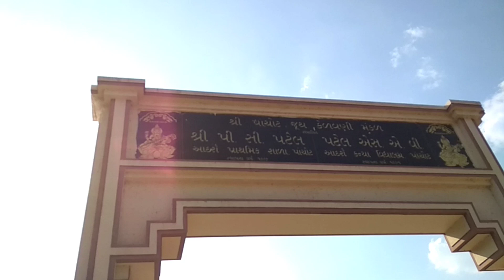My first State Level Championship | Volleyball Tournament | Expo Volley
Some FAQs :

Indian team volleyball players name list
Indian volleyball team players
best Indian volleyball player
volleyball players of India
Volleyball players of Indian Volleyball team
21st asian Games Japan
21st volleyball Asian Games Japan
volleyball Asian games
21 Asian games volleyball at Japan
top 24 volleyball Indian players selected for 21 Asian games
Top 12 volleyball players selected for Asian games Japan 2021
best Volleyball setter training at home
best volleyball setter practice at home
volleyball setter training
volleyball setter practice
best volleyball training at home
best volleyball practice at home
best volleyball tips and tricks
volleyball trick shots
volleyball techniques
volleyball setter techniques
setter practice at home
setter training at home
setter tricks
setter training by haikyuu
best of haikyuu
haikyuu
Volleyball setter training
volleyball coaching by expert coach
volleyball training by experts
volleyball expert training
volleyball national training
volleyball setter training for national level
Volleyball national camp
volleyball khelmahakumbh
volleyball federation of India
volleyball Olympic association
best training for setter
best fingering practice volleyball
fingering practice volleyball
boosting practice volleyball
best boosting practice volleyball
volleyball fingering practice
volleyball fingering training at home
volleyball boosting
nety training at home
nety training volleyball
nety practice volleyball
how to become pro setter
how to play volleyball national
best volleyball under 500
best volleyball under 300
nivia volleyball
unboxing nivia volleyball
best volleyball for beginners unboxing
nivia cheapest volleyball
cheapest volleyball for beginners
best underhand practice
best underhand wall practice
best underhand practice in volleyball
underhand practice at home
underhand training
underhand training at home
volleyball underhand practice
under arm pass volleyball
overarm pass volleyball
underarm serve in volleyball
underhand service practice volleyball
how to do service in volleyball
volleyball perfect service
how to do tennis service volleyball
volleyball tennis service
volleyball service training
volleyball service practice
volleyball underhand service practice at home
volleyball service practice at home
volleyball wall practice
wall practice volleyball Wall training volleyball at home
best underhand practice volleyball
best service practice volleyball
best smashing practice volleyball
best smashing techniques in volleyball
how to start smashing
Expo Volley
best finger practice volleyball
how to tap in volleyball
volleyball tapping practice
volleyball tapping practice on wall
how to set hands for tapping
how to set hands for smashing
how to set hands for spiking
how to spike in volleyball
best spiking practice
best jump ane tennis service volleyball
jump and tennis service
jump service volleyball practice
jump and smash service practice volleyball
best smashing practice
best tapping practice
best smashing training at home
best tapping training at home
best volleyball training at home free